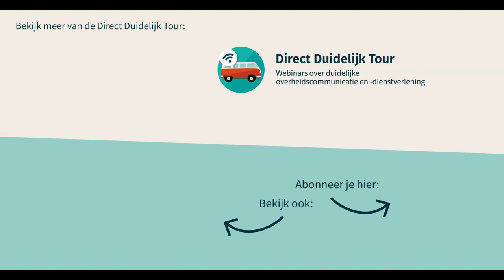Dienst­verlening en communi­catie bij de over­heid: trends voor 2024 | Direct Duidelijk Tour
In dit webinar ging presentator Lodewijk van Noort in gesprek met:
Alex Corra, beleidsadviseur Recht en Ethiek, medeoprichter Ethics Center Sociale Verzekeringsbank, Carolien Schoenmakers, communicatiestrateeg Tappan, lid Trendteam Logeion en Sander Rijs, innovatiemanager Digitale Dienstverlening / Studio4, UWV. Je leert meer over werken aan de bedoeling van een wet, samenwerken, veilig experimenteren met AI en toegankelijke taal.

03:00 Wat zijn trends precies, hoe worden trends gespot?
06:57 Communicatietrends voor 2024: werken aan vertrouwen en toegankelijke informatie
08:37 De menselijke maat en werken vanuit de bedoeling met 'Garage de bedoeling'
17:55 Houd je team enthousiast, de menselijke maat geldt ook voor je collega's. Luister en deel verhalen.
19:12 Gebruik de ISO-standaard voor begrijpelijke communicatie. Let op bruikbaarheid.
24:40 Hoe meet je bruikbaarheid en toepasbaarheid? Betrek de doelgroep, test je communicatie en dienstverlening.
27:17 De rol van AI voor communicatieprofessionals en dienstverleners
28:56 Praktijkvoorbeeld. Sander Rijs over hoe het UWV AI inzet in proeftuinen.
44:52 Kijkersvraag: Welke trends zijn belangrijk voor kleine organisaties?
50:07 Hoe zit het met interne communicatie?
52:04 Tips van gasten de gasten aan tafel.